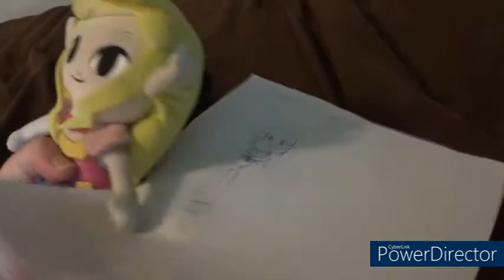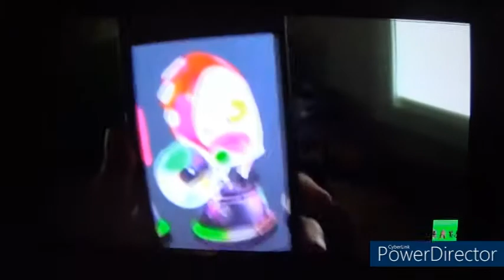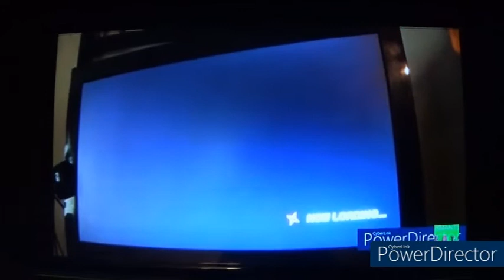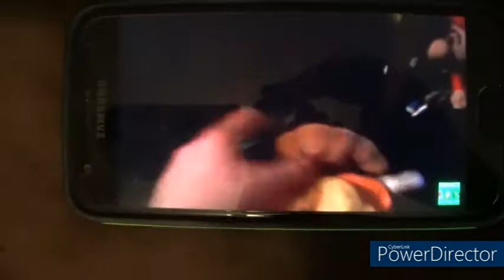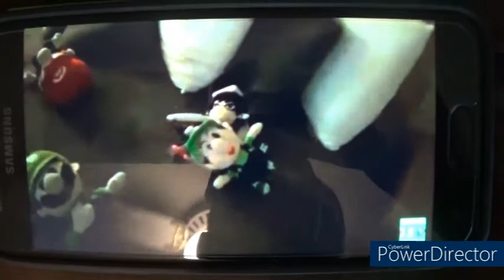Zelda's Best of Ksmantle Collection: Best of Callie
It's another exciting episode of Zelda's Best of Ksmantle Collection! This time, she is looking for moments of Callie!

My friend code on Nintendo Switch:
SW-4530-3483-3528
Follow me on Xbox:
Keegan#2541
My Nintendo Network ID on Wii U:
AwesomeKeegan126
My friend code on Nintendo 3DS: